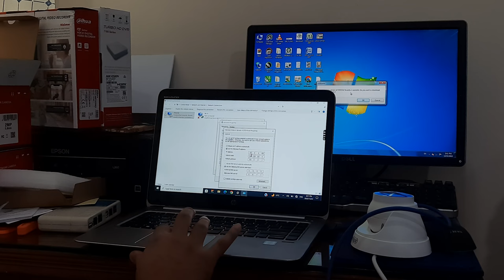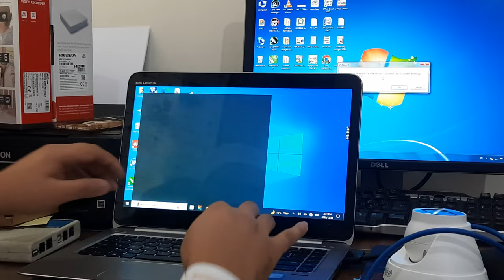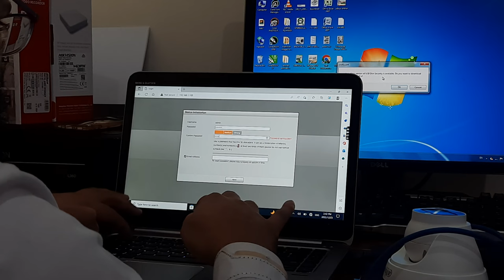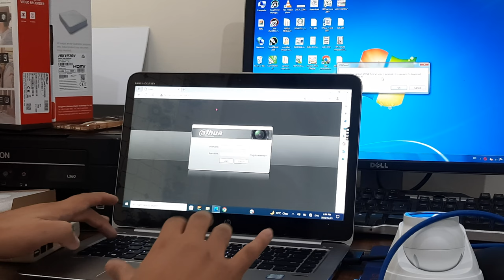How to configuration IP camera On laptop PC How to Change Ip address Urdu Hindi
Assalam_O_Alaikum
is video main hum sekhain gy key Ip camera ksy configured krty
or
Ip camery ka IP address ksy change krty hain

How to add Ip Camera On Dahua DVR

How to add Ip camera on Hikvision DVR NVR